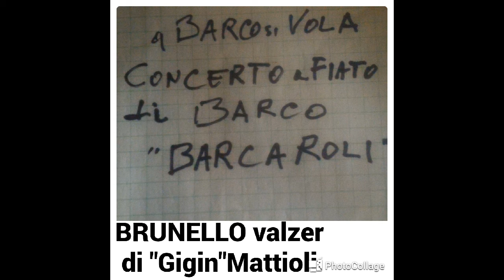BRUNELLO valzer di "Gigin"Mattioli CONCERTO A FIATO DI BARCO I BARCAROLI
CONCERTO A FIATO DI BARCO
I BARCAROLI
Brunello - valzer
di"Gigin"Mattioli